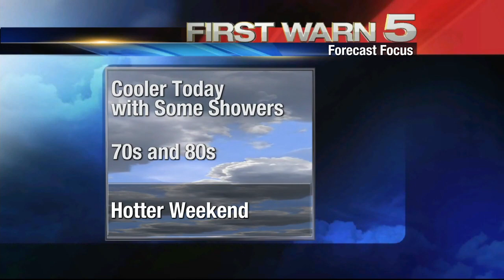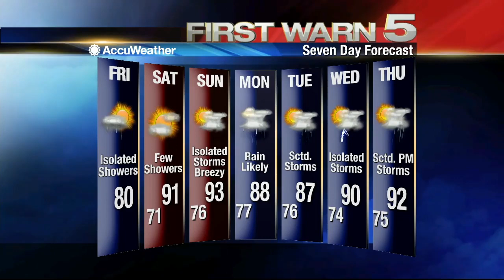Noon Weather Forecast for Fri. Sept. 11, 2020